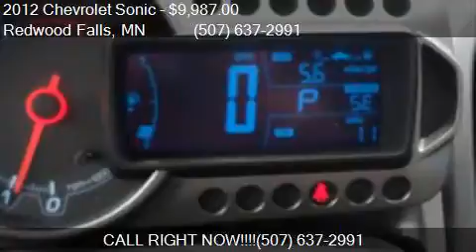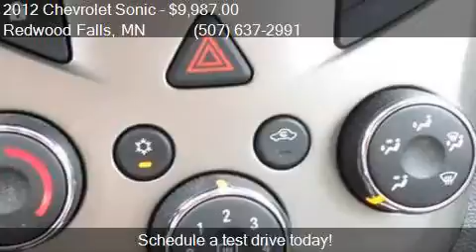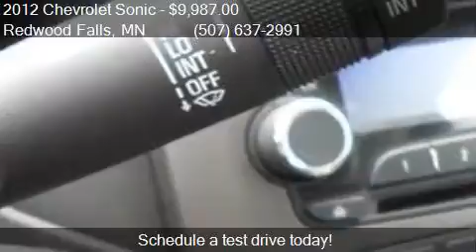2012 Chevrolet Sonic LS 4dr Hatchback w/2LS for sale in Redw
This 2012 Chevrolet Sonic LS 4dr Hatchback w/2LS is for sale in Redwood Falls, MN 56283 at Scott Preusse Inc.

Engine: 1.8L I4
Transmission: Automatic 6-Speed
Color: Black
Mileage: 32814
Contact Scott Preusse Inc 1300 E Bridge Street Redwood Falls, MN 56283 to test drive this 2012 Chevrolet Sonic LS 4dr Hatchback w/2LS today.